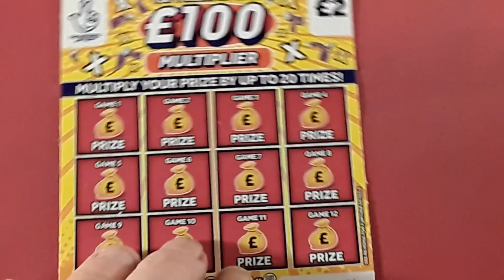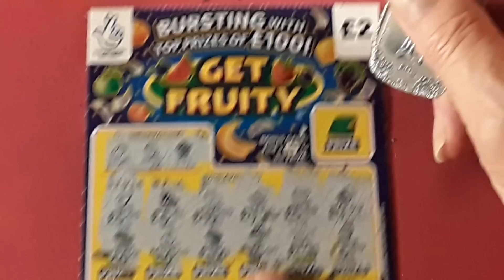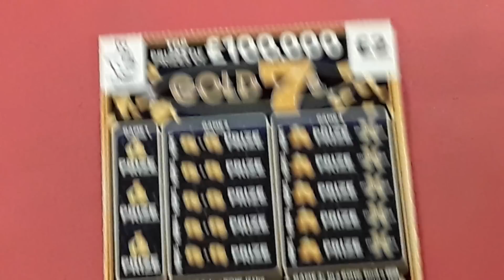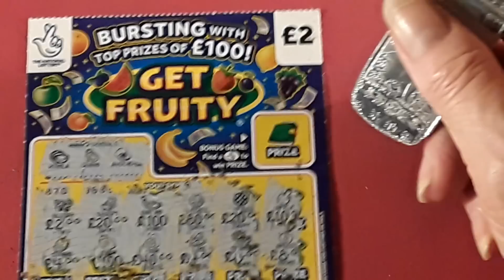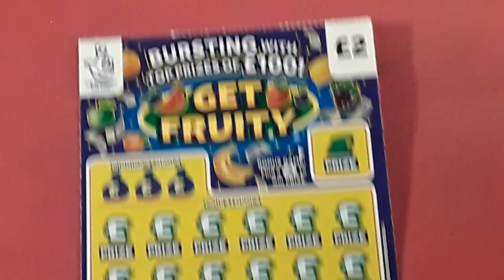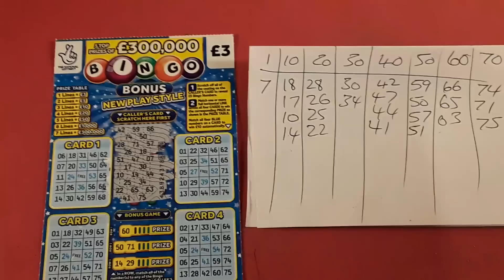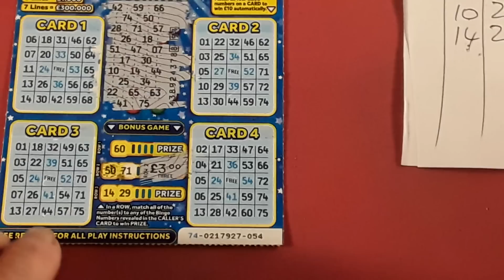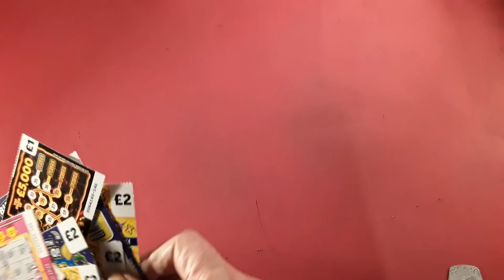GREAT GAME..BINGO BONUS..£100 MULTIPLIER..GET FRUITY..GOLD 7s..HOT MONEY..GEM SMASH